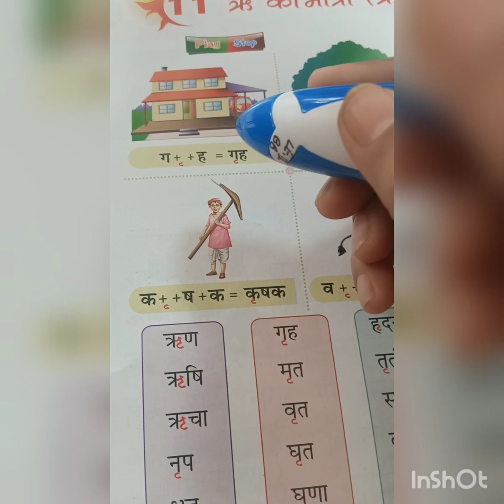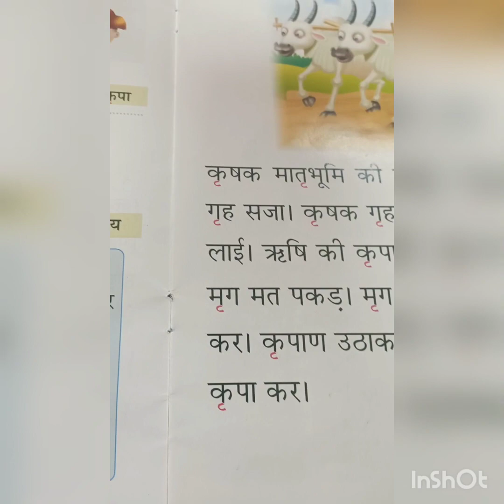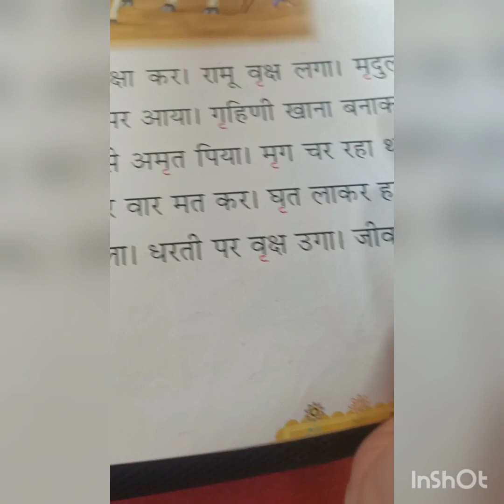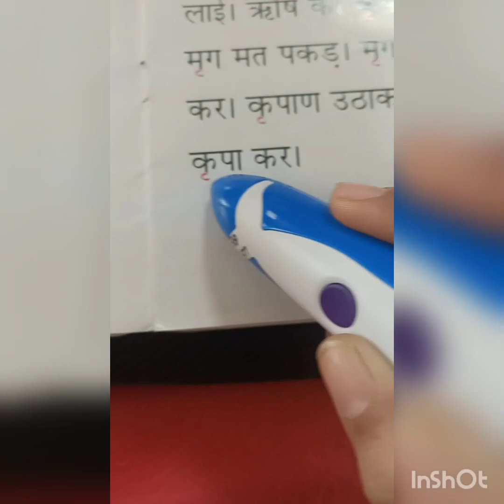LE3 हिन्दी ऋ की मात्रा video